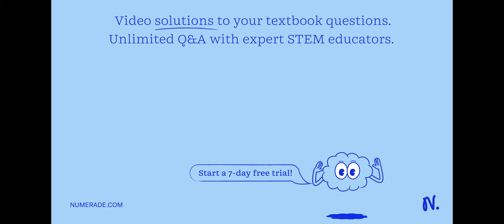According to the following reaction, how many grams of dinitrogen monoxide will be formed upon the …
According to the following reaction, how many grams of dinitrogen monoxide will be formed upon the complete reaction of 31.7 grams of ammonium nitrate? NH4NO3 (aq) â†’ N2O (g) + 2H2O (l)